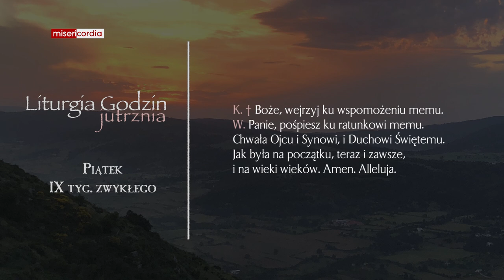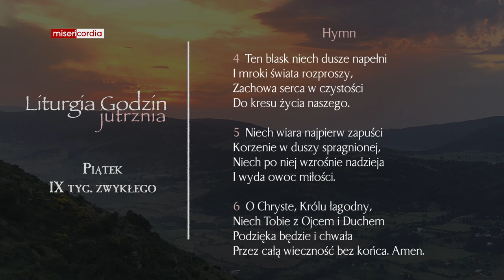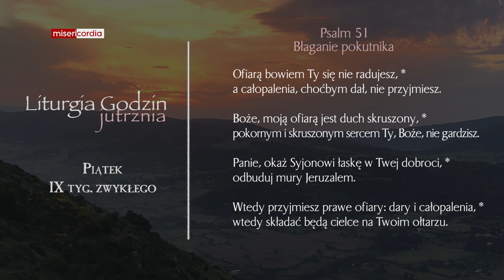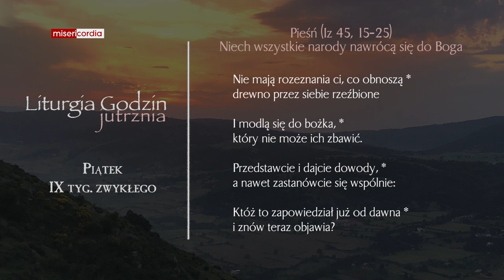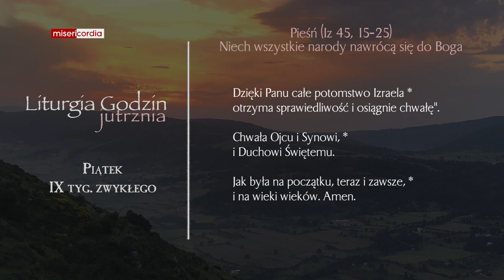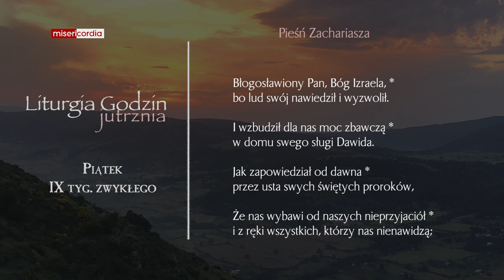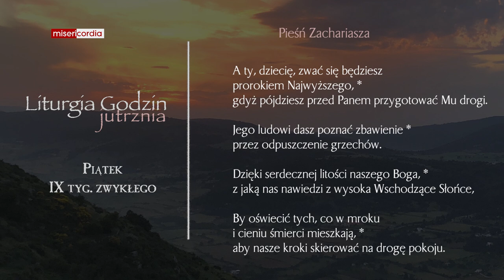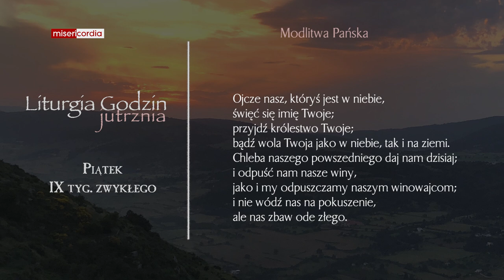Liturgia Godzin | Jutrznia | Piątek, IX tyg. zwykłego